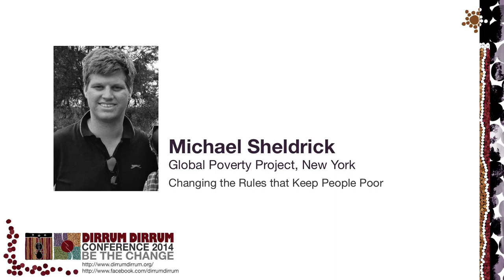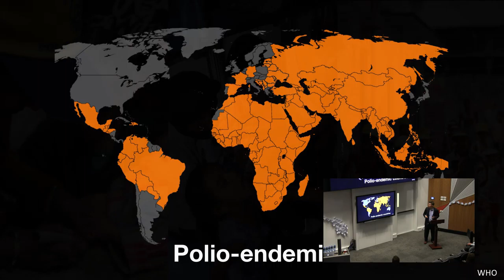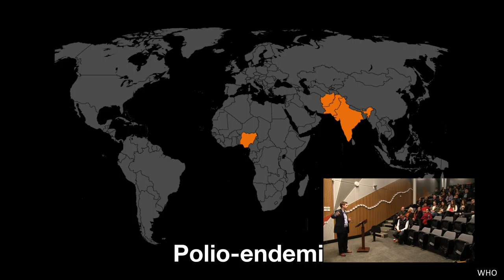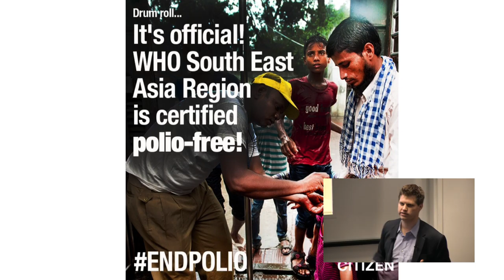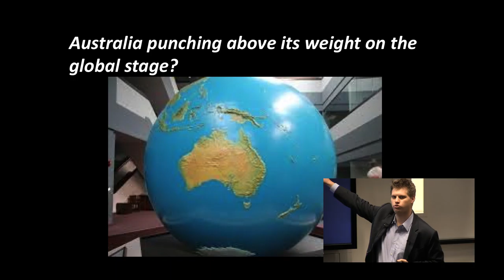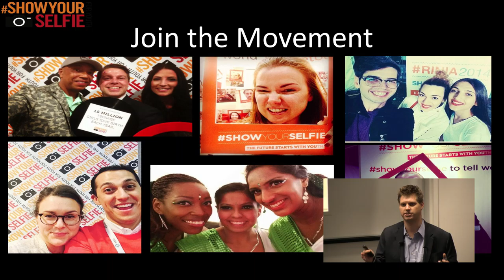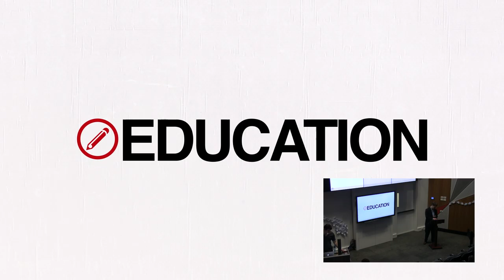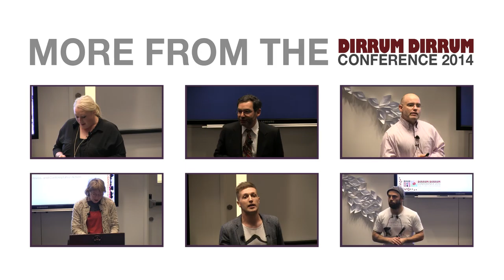Michael Sheldrick | Changing the Rules that Keep People Poor | Dirrum Conference 2014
Michael Sheldrick is a community activist, social justice campaigner, law graduate who manages an international campaign against polio. In 2011, Michael brought the need to end polio to the attention of the international community when he was successful in having the former Prime Minister include the eradication of polio on the agenda for the Commonwealth Heads of Government Meeting in Perth.

The outcome of this meeting was an historic pledge of $50 million from the Australian Government and nearly $70 million from other world leaders to fund global polio eradication efforts. He has been involved in the roll out of polio advocacy campaigns in North America, the United Kingdom and Pakistan.

Michael now lives in New York and is the Global Policy and Advocacy Manager at the Global Poverty Project. On the End of Polio campaign: “I love the fact that I get to work in a job that is part of making a difference for some of the most remote, marginalised and vulnerable communities on earth.”

Dirrum Dirrum Conference 2014
Be the Change | 1-4 August 2014

Dirrum Dirrum seeks to foster a greater humanity. If it is authentic then it will be a gift to others, measurable in the power and life it bestows. There are three activities: the development of humble leadership; creating a climate of inspiration; fostering a cycle of responsibility.

Dirrum Dirrum is the sound of red in Ngunnawal and represents the earth. We belong to the earth, we belong to one another, and we belong to the human and ecological communities from which we draw nourishment. Belonging infers accountability. Dirrum Dirrum invites an accountability to the way it enriches community and empowers people. Simply, may we do justice, act with compassion and walk humbly together upon the earth and with our God.